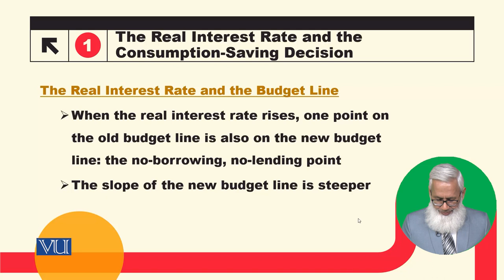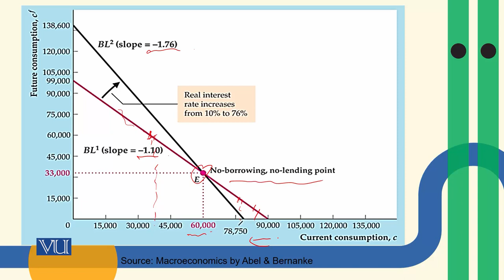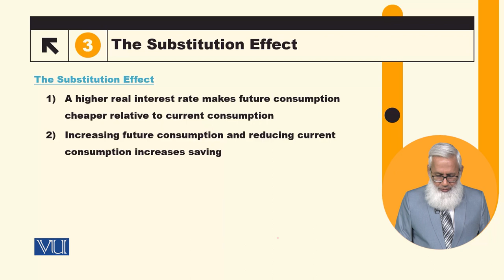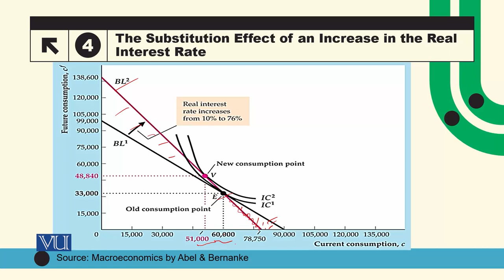Real Interest Rate & the Consumption Saving Decision (1) | Macroeconomic Analysis | ECO616_Topic043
Topic043: A Formal Model of Consumption and Saving,
The Real Interest Rate and the Consumption Saving Decision (1),